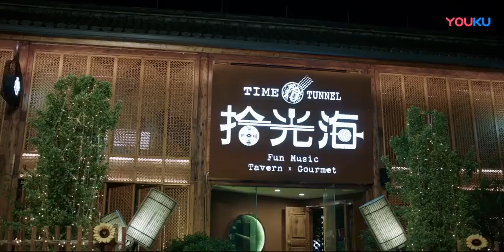吊燈突然墜落，霸總下意識飛撲保護灰姑娘，心機女都快酸死了【當她戀愛時Fall In Love5-2】